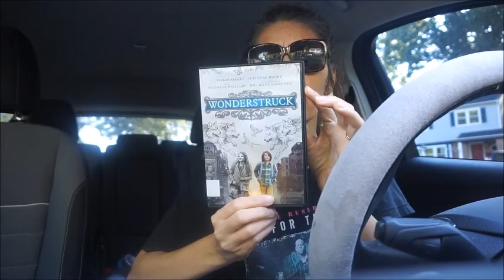NEW JOB CHIT CHAT VLOG| LIVINGSTON LIFE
I talk about my New JOB in this Vlog I will be working at. Excited about it. A new beginning to 2018. Geese are back too in VA on the Reservoir.

If you're  New to our Channel, Thank you for Joining us.
My Name is Zoila I am a Mom Vlogger and I Vlog with my Son Samuel.  You will see my Pups in Vlogs sometimes.

WE POST IN THE WEEK and Not on the Weekend unless Pre-Recorded.

Still working on a Set schedule to Post!

Let me know your coming from Instagram, my page is Private.

No Snap Chat